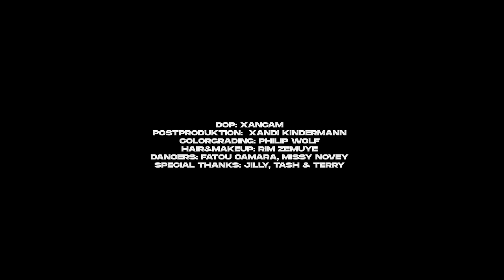AISHA VIBES - OWN IT (Official Video)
Aisha Vibes feiert mit "Own It" die erste Single ihrer zweiten upcoming EP “ELEVATE” und feiert sich auf dem Track  auch einfach selbst. Denn Vibes hat allen Grund dazu: Immernoch Independent und mächtig stolz darauf sich Aufenthalte wie in den Black Rock Studios selber leisten zu können, verleiht der Heidelbergerin ein gesundes Maß an Confidence.

Für mehr Mucke, mehr Singles, mehr Videos und mehr Vibes könnt ihr einfach (ist wirklich einfach) all (ja, allen) den Links hier folgen und dann verpasst ihr nichts.

Also folgen, anhören, liken, wieder anhören. Reihenfolge egal, Hauptsache Vibes.

Independent und fokussiert geht Aisha Vibes ihren Weg als Allround Talent das bereit ist den Musikmarkt zu erobern. Diese Künstlerin ist kaum in eine Schublade zu stecken, da jeder ihrer Releases anders reinhaut. Doch genau das, macht ihren Namen Aisha Vibes alle Ehre.